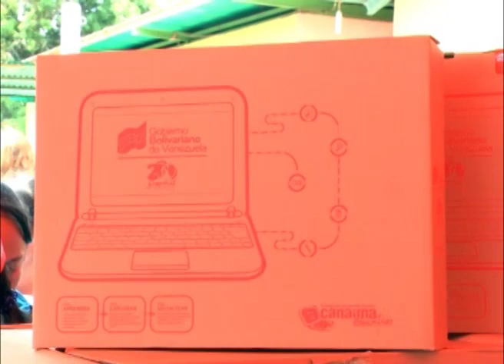Gobierno Bolivariano entregó 659 Canaimas en el Municipio Independencia